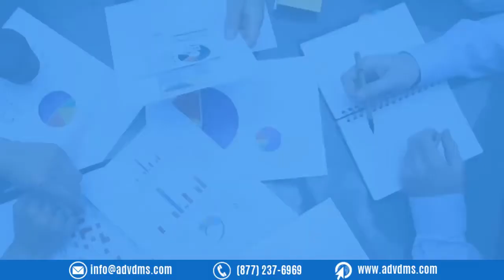How Critical are Landing Pages to Your Marketing Success?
If you’re focusing on enhancing your digital marketing strategy, one key factor that you should hone in on is your landing pages.  This is where you can really reel in interested individuals in buying your product or using your service once you’ve managed to catch their attention.

Don’t direct your clients to your website if they are coming from your ad. It makes them feel hoodwinked into something they didn’t sign up for.

There are many reasons why you should improve your landing pages. They decrease your bounce rate and provide a great impression to sell your business better.